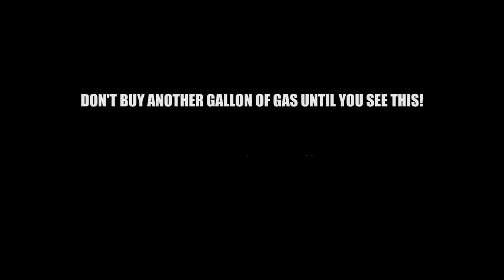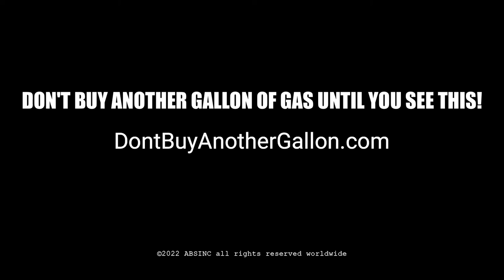XCELERATE FUEL TABS | Who Does Your Business Appeal To?